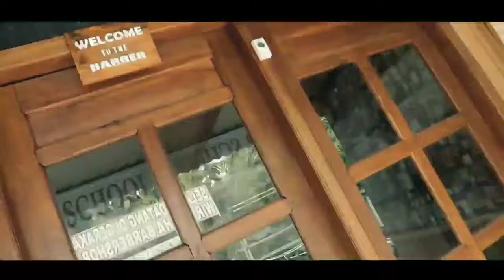Kursus potong rambut di tebing tinggi 0877-00101-333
PAKET KURSUS BL BARBER SCHOOL 2021
PAKET 1
Pembelajaran :
- HAIRCUT (model reguler dan terbaru)
Ujian Akhir (Praktek)
20x pertemuan
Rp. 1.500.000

PAKET SIAP KERJA 2
Pembelajaran :
- PIJAT / MASSAGE
- CREAMBATH
- COLORING
- STYLING
- HAIRTATTO
GRATIS EBOOK, VIDIO BELAJAR & KELAS TAMBAHAN
Ujian Akhir (Praktek)
31x pertemuan
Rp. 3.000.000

PAKET SIAP BUKA USAHA 3
Pembelajaran :
- PIJAT / MASSAGE
- CREAMBATH
- COLORING
- STYLING
- HAIRTATTO
- MANAGEMENT BARBERSHOP
- RAHASIA BARBERSHOP SUKSES
- MARKETING
- MAGANG DI BARBERSHOP
Ujian Akhir (Praktek)
44x pertemuan
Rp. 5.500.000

PAKET SIAP BUKA USAHA 4
Pembelajaran :
- PIJAT / MASSAGE
- CREAMBATH
- COLORING
- STYLING
- HAIRTATTO
- MANAGEMENT BARBERSHOP
- RAHASIA BARBERSHOP SUKSES
- MARKETING
- MAGANG DI BARBERSHOP
- BIMBINGAN USAHA LANGSUNG DENGAN OWNER
- 1 SET ALAT BARBER
Ujian Akhir (Praktek)
44x pertemuan
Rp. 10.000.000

PAKET SIAP BUKA USAHA 5
Pembelajaran :
- PIJAT / MASSAGE
- CREAMBATH
- COLORING
- STYLING
- HAIRTATTO
- MANAGEMENT BARBERSHOP
- RAHASIA BARBERSHOP SUKSES
- MARKETING
- MAGANG DI BARBERSHOP
- 1 SET ALAT LENGKAP
- FRANCHISE AYAH BARBERSHOP
Ujian Akhir (Praktek)
44x pertemuan
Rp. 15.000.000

Salam Barber.. yang mau Belajar skill potong rambut bisa ke BL Barber School. Pusatnya di Jogja dan ada beberapa cabang di area Jawa yaitu Bekasi Jawa Barat, Lumajang Jawa Timur dan Boyolali Jawa Tengah.
Yang diajari mulai dari basic / nol sampai tingkat mahir ya. Dijamin dan bergaransi pasti bisa. Bisa dibantu disalurkan kerja di barbershop setelah kursus selesai.
Kelebihan kursus kami :

1. Kami melengkapi paket kursus dengan banyak tambahan dan harga yang terjangkau..

2. BL Barber School sudah TERDAFTAR di DINAS PENDIDIKAN dan DINAS TENAGA KERJA sebagai lembaga kursus resmi..

3. Trainer kami sudah TERSERTIFIKASI BNSP

4. Mempunyai “GERAKAN MENCETAK 1 JUTA WIRAUSAHA BARBERSHOP”

5. Ruangan dan tempat belajar makin luas dan lengkap

6. Selain dapat sertifikat bisa dapat ebook belajar jugaa..

Pembelajaran lengkap dibagi menjadi beberapa paket kursus :
- HAIRCUT (model reguler + terbaru)
- Creambath
- Massage / Pijat
- Coloring
- Hairtatto
- Styling
- Attitude seorang Barber
- Magang di Barbershop
- Manajemen Barbershop (praktisi langsung)
- Rahasia Barbershop Sukses
- Marketing Barbershop
- Bimbingan usaha

Fasilitas dan kemudahan:
+ penginapan disediakan GRATIS selama kursus
+ Bersertifikat resmi
+ Dijamin & garansi PASTI BISA (paket tertentu)
+ Sharing & konsultasi gratis
+ Evaluasi dilakukan setiap hari setelah selesai pembelajaran oleh trainer
+ Jadwal belajar fleksibel
+ Jadwal kursus bisa dipercepat & bisa menyesuaikan
+ Ada kelas intensif / tambahan untuk membahas teknik-teknik lebih dalam (paket tertentu)
+ Alat praktek disediakan lengkap
+ Model praktek disediakan dan langsung orang bukan boneka. Melatih mental barberman
+ Setelah lulus bisa dibantu dicarikan kerja
+ Biaya bisa dicicil

Kami menawarkan kerjasama kepada Owner Barbershop dan Alumni kami untuk menjadi member kami dan mendapatkan pasive income / penghasilan tambahan..

Alamat KURSUS PUSAT JOGJA
Jl. Jomegatan (belakang pos ronda) desa Nitiprayan rt4, Ngestiharjo, Kasihan, Bantul, Yogyakarta
Link Google map nya..👇

Silakan SAVE nomor kami 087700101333